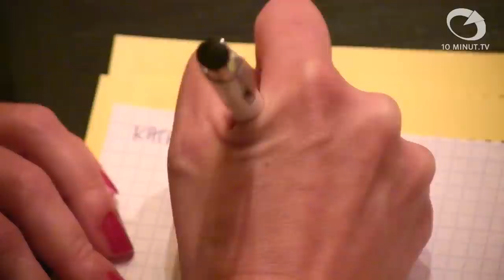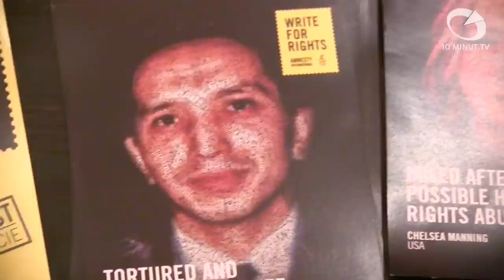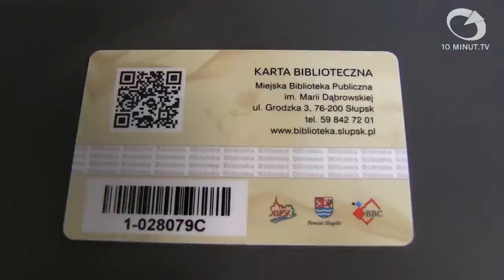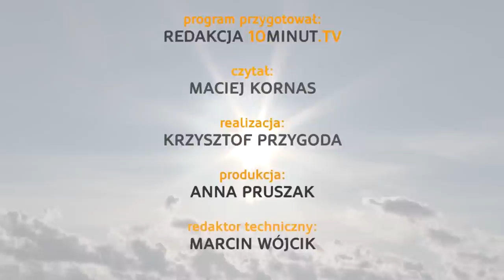Wiadomości Słupsk - 16.12.2014 - 10minut TV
We wtorkowym serwisie mamy relację z Maratonu Pisania Listów pod patronatem Amnesty International. Zapraszamy również wszystkich czytelników do udziału w loterii organizowanej przez Miejską Bibliotekę Publiczną w Słupsku. Na zakończenie przedstawiamy sylwetkę Beaty Maciejewskiej, nowej prezydenckiej pełnomocnik ds.  zrównoważonego rozwoju i zielonej modernizacji miasta.